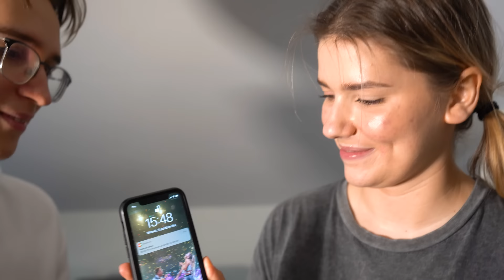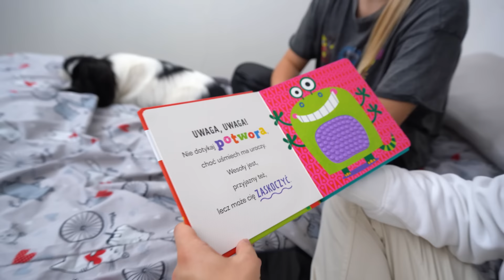TRAKTUJEMY NASZE PSY JAK DZIECI PRZEZ 24H! 🐶💖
✘ W dzisiejszym odcinku wraz z Julią Żugaj z TEAM X traktujemy nasze pieski - Lilkę i Bajkę - jak dzieci!